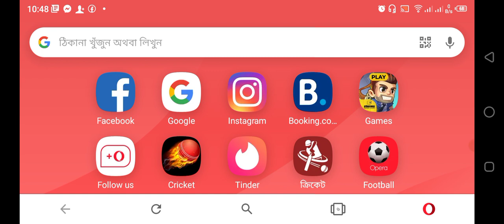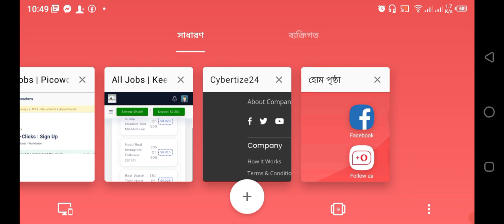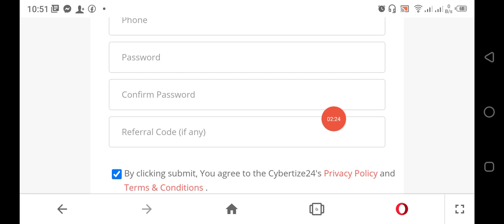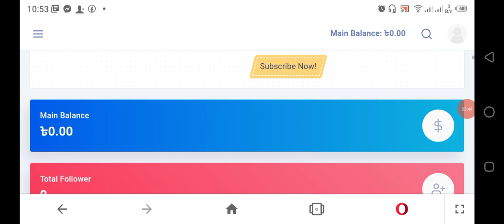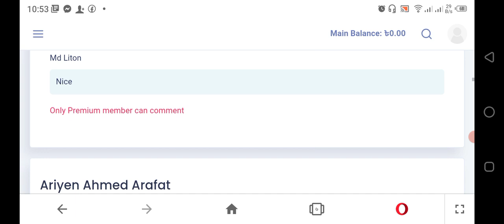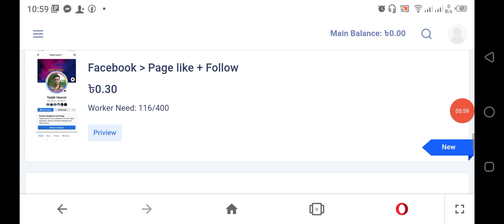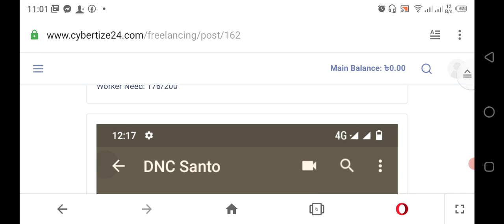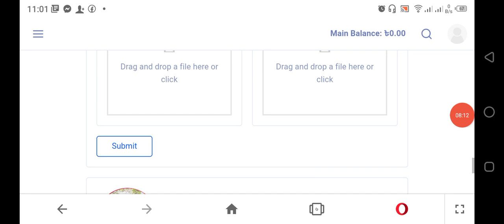cybertize24 | online income site | new income site bangla 2021 | earn money online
cybertize24 online income site | income site bangla 2021 | earn money online cybertize @sajidsk6489